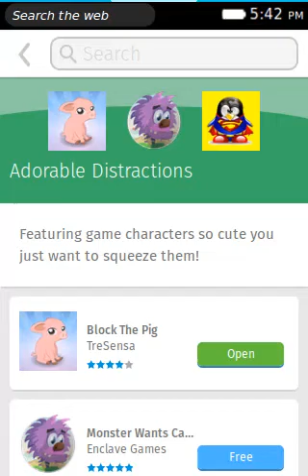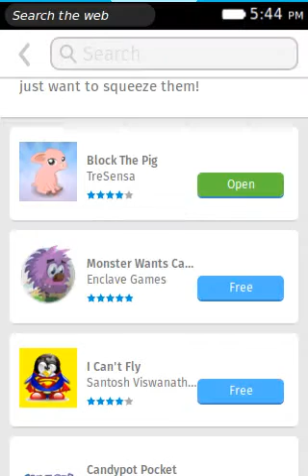Block the Pig turn-based puzzle game on Firefox OS 2.2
Block the Pig game on Firefox OS 2.2 Nightly

Block the Pig is a turn-based puzzle game where you have to place stone blocks to stop the little piggy trying to escape a hexagonal maze. Carefully plan your first three blocks as the rounds become more challenging!

Firefox OS (project name: Boot to Gecko, also known as B2G) is a Linux kernel-based open-source operating system for smartphones and tablet computers and is set to be used on smart TVs. It is being developed by Mozilla, the non-profit organization best known for the Firefox web browser.

Firefox OS is designed to provide a complete[9] community-based alternative system for mobile devices, using open standards and approaches such as HTML5 applications, JavaScript, a robust privilege model, open web APIs to communicate directly with cellphone hardware, and application marketplace. As such, it competes with commercially developed operating systems such as Apple's iOS, Google's Android, Microsoft's Windows Phone and Jolla's Sailfish OS as well as other community-based open source systems such as Ubuntu Touch.